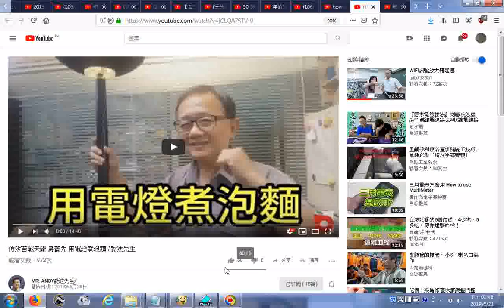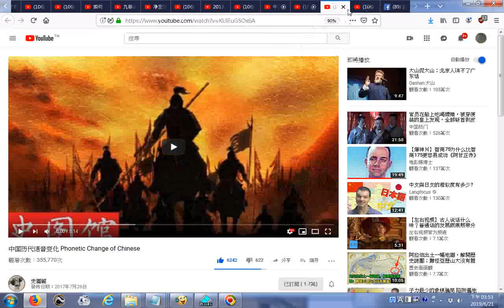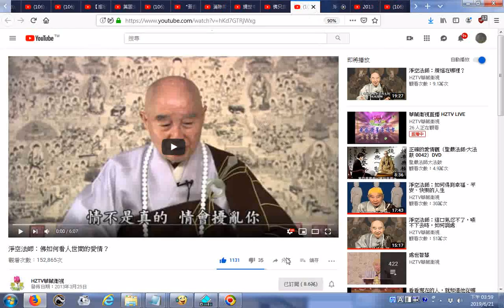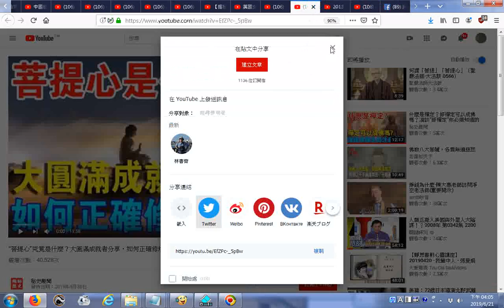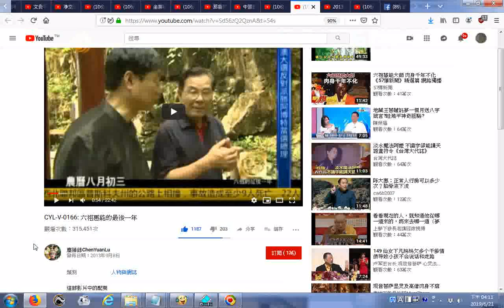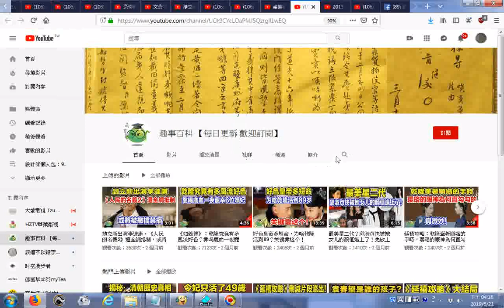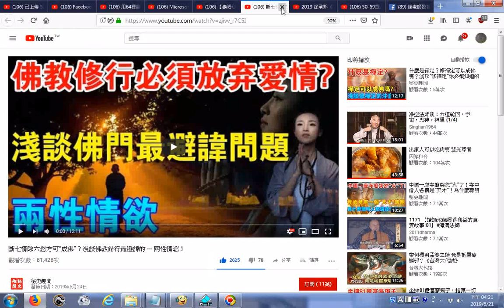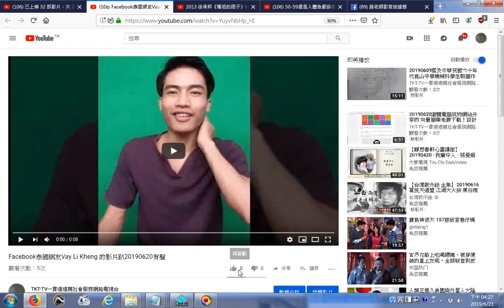20190621影片快速瀏覽紀錄包含藝商工學界名人出家、監獄度七萬眾皈依佛門的黑道法師、用64種語言 方言說'我愛你' Say 'I love you' in 64 languages dialect